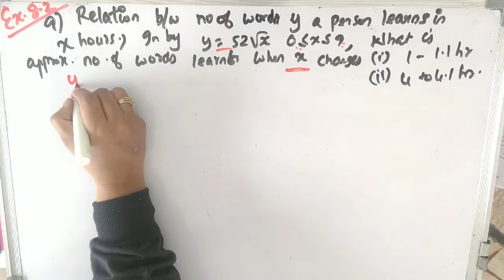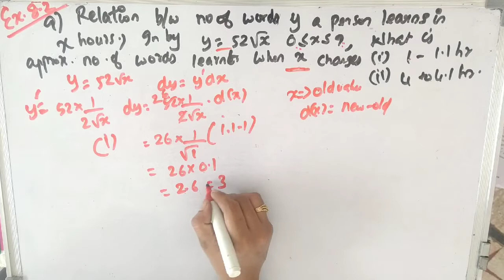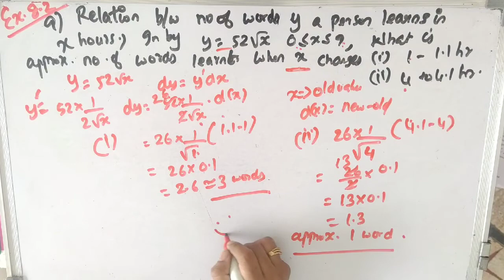12th STD | Tn New syllabus Maths| Exercise8.2, Qn:9 | Differentials and Partial Derivatives |Day 88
Hi everyone,
New Syllabus (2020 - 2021) Differentials and Partial Derivatives
 Chapter -8
Exercise 8.2
This channe helps you to get Centum in Maths and above all

In this video   Exercise 8.2,Qn: 9 from the chapter  Differentials and Partial Derivatives  of class 12 Samacheer Syllabus is explained clearly.

12th Std Tamilnadu State Board  Syllabus maths
12th Std Samacheer Syllabus maths
12th Std  Maths  Differentials and Partial Derivatives
12th Std maths Differentials and Partial Derivatives  Exercise 8.2
12th Std  Maths samacheer chapter 8
12th Std Maths Tamilnadu State Board  Syllabus Differentials and Partial Derivatives
12th Std  Tamilnadu State Board  Syllabus Maths Exercise 8.2

Class 12  Maths  Differentials and Partial Derivatives
Class 12 maths  Differentials and Partial Derivatives   Exercise 8.2
Class 12 Maths Tamilnadu State Board  Syllabus Differentials and Partial Derivatives

8.1 Introduction 58
8.2 Linear Approximation and Differentials 60
8.3 Functions of Several Variables
8.4 Limit and Continuity of Functions of Two Variables
8.5 Partial Derivatives
8.6 Linear Approximation and Differential of a
Function of several Variables